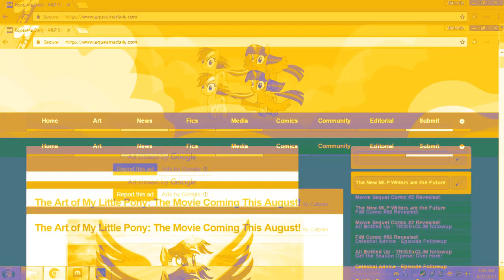Pony Girl in K-Points Chorded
Requested by Emmanuel Thomas Fan2004 HD